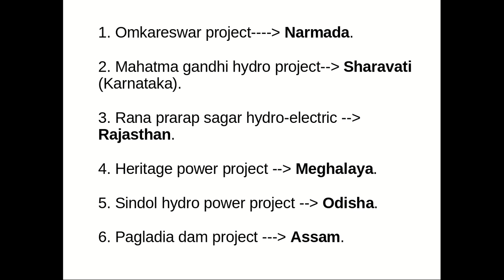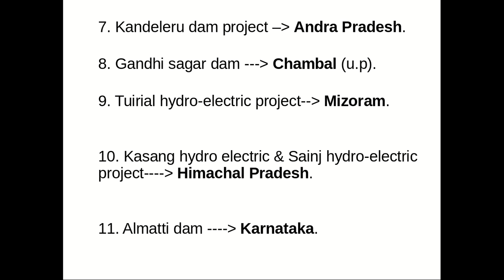Important Hydro-Electric Power project In INDIA | Geography Part- 2| LD Asst exam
in this video various hydro electric power projects in india is discussed.

for any query contact Watsapp: 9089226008